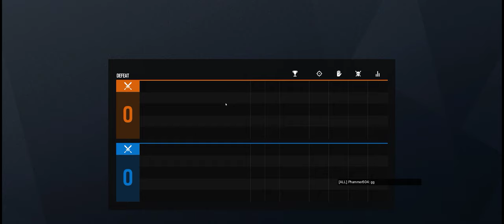Rainbow Six Siege + Part 3206 + Oregon TDM Secure + Wind Bastion pcgaming crew